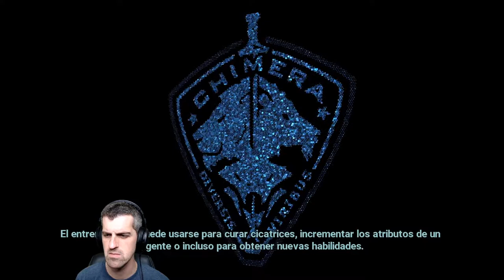Acabad con Atlas // Final Boss - #19 - XCOM: Chimera Squad